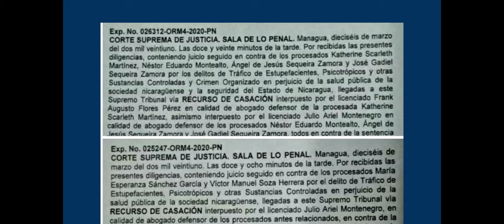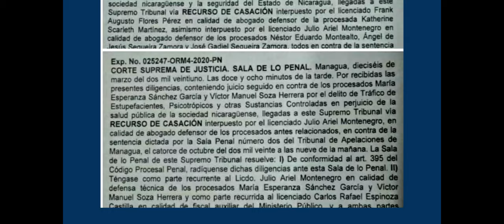cancelan audiencias de varios presos políticos que buscaban apelar a sentencias impuestas